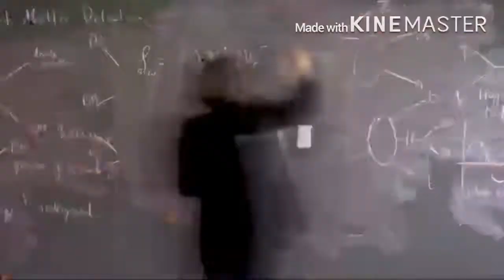أجمل جولة سياحية رائعة وجميلة متميزة،سفرة ترفيهيه ومسلية للكبار والصغار ‏Vlog No Copyright Music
Best Vlog No Copyright Music That Is Non Copyright So You Can Use It In Your YouTube Video’s
أجمل جولة سياحية رائعة وجميلة متميزة،سفرة ترفيهيه ومسلية للكبار والصغار
HowTo Rank YouTube Video’s
‏Download Background Music For You Video’s,For Free
Audio Library Is The Safest YouTube Channel Dedicated To Promote Vlog No Copyright Music Royalty Free Music And Creative Commons Music For
Content Creators
تنزيل اغاني الحديثة مجانا 2020 , تنزيل موسيقى حديثة مجانا 2020
أجمل موسيقى كلاسيكية هادئة مع أجمل مشاهدة مناظر طبيعية رائعة مجاناVlog No Copyright Musicتحميل مجاني
تزلج على الجليد
أجمل سماع موسيقى رومانسية هادئة مع أجمل مشاهدة فيديو للعرسان والمناسبات الجميلة مجانا وبدون حقوق
أسعد الاوقات الجميلة للمناسبات والأعراس وفرحة الزوجين وتصوير رائع وابداع جميل ومنظر بديع
أجمل موسيقى كلاسيكيةClassic مع أجمل مشاهدة فيديو مناظر طبيعية خلابة ، audio library,official video
أجمل مشاهدة مناطق سياحة في البحر والمحيط مع شلالات صغيرة تريح النفس وراحة الأعصاب فعلاً أجمل مناطق سياحية قرب البحر ومشاهدة مناطق خضراء جميلة ورائعة متميزة مجانا وبدون حقوق طبع ونشر
أجمل مشاهدة موسيقى هادئة رومانسية جميلة مجانا وبدون حقوق مع أجمل مشاهدة فيديو مناظر طبيعية خلابة
Sound Cloud ☁️  ،Vlog No Copyright Music
وأجمل مشاهدة نباتات خضراء فيديو للمناظر الطبيعية مع موسيقى كلاسيكية ورمانسيه مناسبة جميلة ورائعة للغاية وبدون حقوق طبع ونشر
مناظر طبيعية كلاسيكية ورومانسية جميلة ومناسبة للجميع
موسيقى هادئة للراحة النفسية والاسترخاء ومريحة للأعصاب
المناظر الطبيعية والتي تحتوي على غروب الشمس وشروقها ومياه الأنهار والبحار وصخور متنوعة ومتميزة وشلالات كبيرة وشلالات صغيرة ومياه جاري وأشجار عالية وجبال مرتفعة وسهول منبسطة ووديان متفرعة وتلال راقية وكلها مناظر طبيعية خلابة وجميلة

  Sound Cloud ☁️ Relaxing Music For Sleep
إن هذه المصادر التي تحصل عليها صالحة للاستخدام وتستطيع من خلالها أن تصمم مونتاج بالفيديو وبشكل إحترافي سواء مجال تقني أو سينمائي وغيره والجميل من هذه المعلومة بأنك ستحصل على أغاني أو موسيقى بدون حقوق طبع ونشر من شركة اليوتيوب نفسها والتي من خلالها تستطيع إعادة إستخدامها مرة أخرى وبدون خوف مما يمنحك الثقة بذلك وبشكل قانوني ١٠٠٪؜
تحميل أغاني أو موسيقى على I Phone أو على الأيباد مجانا وبدون الانترنت
Sound Cloud ☁️
Seo forYouTube
Vlog No Copyright Music 🎧
(Official Video)
Seo forYouTube,Vlog No Copyright Music 🎧 Relaxing Music For Sleep
Sound Cloud ☁️
Seo Tutorial
اغاني أجنبية وعربية متنوعة
أغاني عراقية أصيلة
تنزيل أغاني مجاناً بدون حقوق طبع ونشر
تنزيل موسيقى مجاناً وبدون حقوق طبع ونشر
موسيقى مشهورة وجميلة ومتنوعة
موسيقى بدون حقوق طبع ونشر

أغاني تراثية اصيلة
Vlog No Copyright Free
أغاني متنوعة فيها حزينة وهادئة ، مناظر طبيعية خلابة ، سياحة حول دول العالم، وصور متنوعة ذات مناظر جميلة ورائعة. صور مساجد متنوعة في العالم حدائق متميزة بالزهور والأشجار والنباتات المتنوعة
أجمل مشاهدة فيديو للمناظر الجميلة الخلابة وبجودة عالية 3H,4K,5K
موسيقى هادئة وجميلة مجانا وبدون حقوق طبع ونشر مع أجمل مشاهدة فيديو مناظر طبيعية خلابة تريح النفس والأعصاب وبدقة عالية مجانا وبدون حقوق طبع ونشر
(Official Video)Eternal Flame&Lahar
Dance&Elctronic+Dramatic
audio library,free copyright-safe